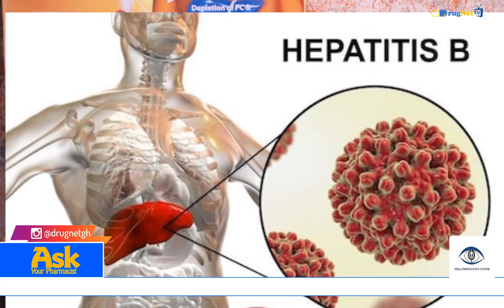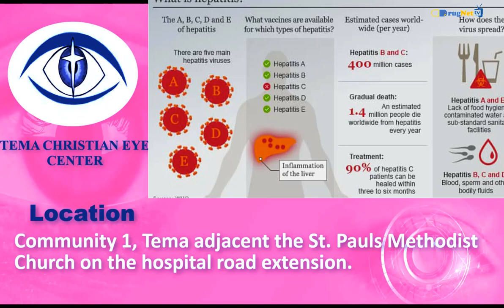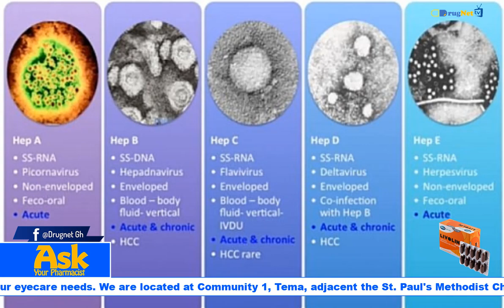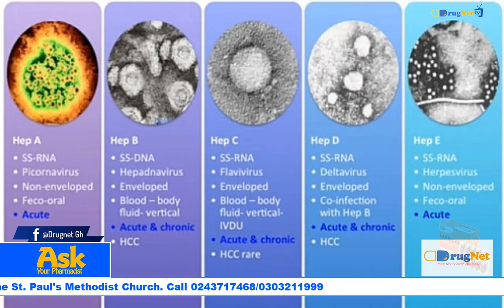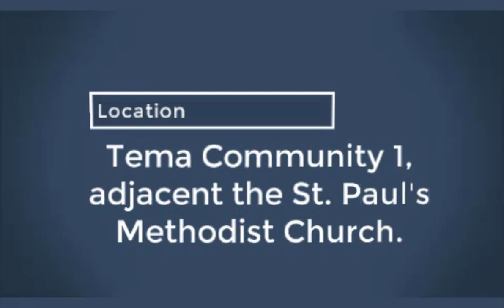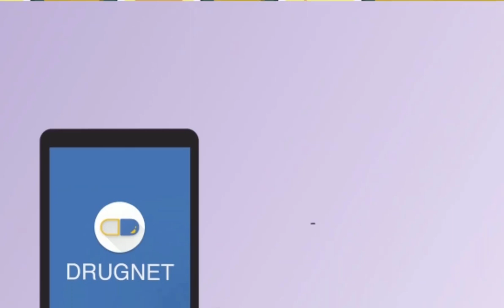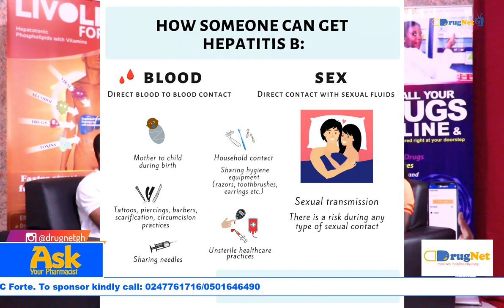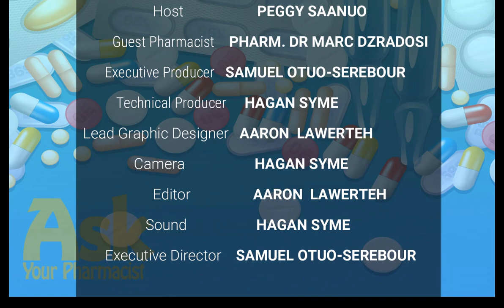Wow. Very informative facts about Hepatitis you never knew.